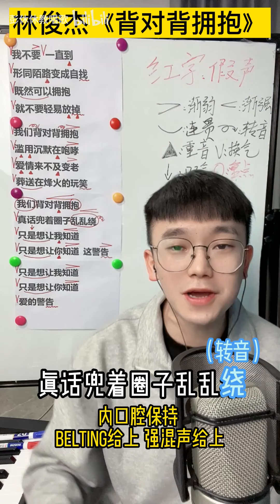歌曲教学 林俊杰《背对背拥抱》进阶版教唱